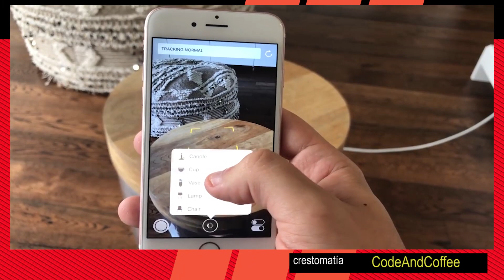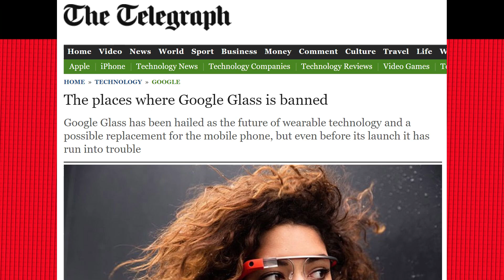Apple Glass - ¿Éxito en dónde Google fracasó?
APPLE podría presentar sus propias gafas de Realidad Aumentada a final de 2020, o principios de 2021. ¿Conseguirán triunfar donde Google no pudo?.